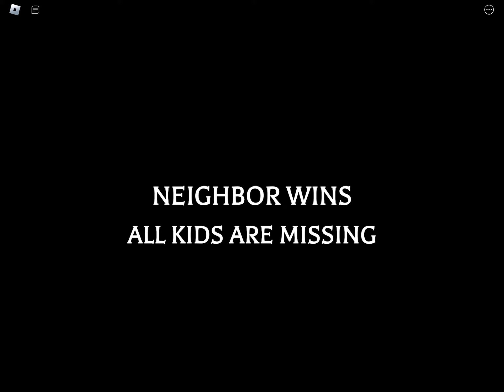Roblox SN is a joke